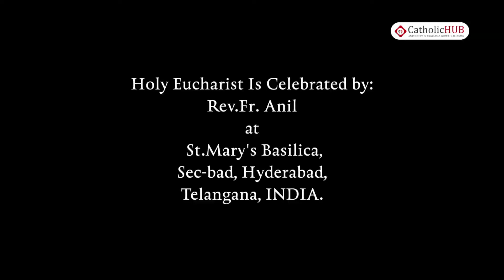English Mass @ Mary's Basilica, Sec'bad, Hyderabad, Telangana, IND. 17-8-19